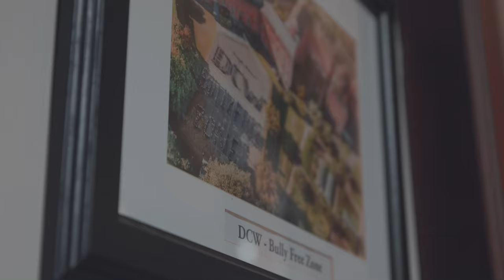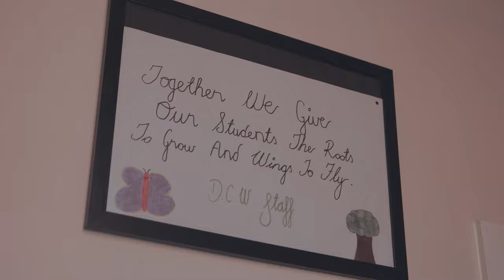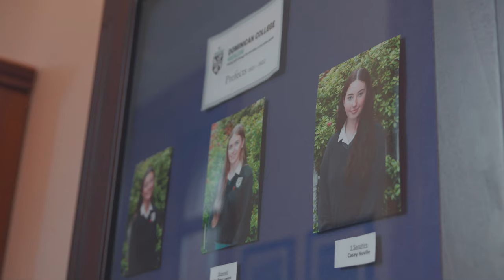Dominican College Wicklow